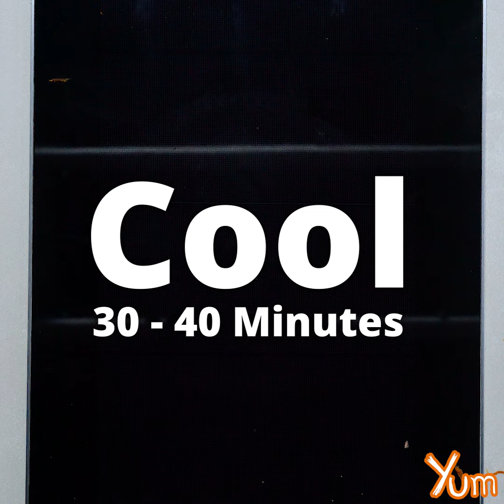Delicious Fusion Delight: Boondi Cheese Gajrela Shots Recipe!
Celebrate Republic Day With These Delicious Boondi Cheese Gajrela Shots Recipe!

Boondi Cheese Gajrela Shots

Servings - 12

INGREDIENTS
Gram flour - 80 grams
Organic food color - 1/2 teaspoon
Sugar syrup - 200 milliliters
Whipping cream powder - 50 grams
Milk - 50 milliliters
Powdered sugar - 2 tablespoons
Ghee - 40 milliliters
Condensed milk - 100 grams
Almonds - 1 1/2 tablespoons
Cashews - 1 1/2 tablespoons

PREPARATION
1. In a bowl, add 80 grams gram flour, 1/2 teaspoon organic food color, 100 milliliters water and whisk it well.
2. Heat sufficient oil in a heavy skillet for frying.
3. Take a spoonful of batter and pour it in the oil through perforated spoon.
4. Deep fry these until dark green in color.
5. Remove it from heat and drain it on absorbent paper.
6. Transfer, this into sugar syrup and soak for 2 - 3 minutes. Keep aside.
7. In a bowl, add 50 grams whipping cream powder, 50 milliliters milk and whisk it well with the help of whisker.
8. Add 2 tablespoons powdered sugar, 200 grams cream cheese and whisk it well with the help of whisker.
9. On a board, place 300 grams carrots and grate them with the help of food grater.
10. Heat 40 milliliters ghee in a pan, add grated carrots and cook for 10 - 12 minutes.
11. Add 100 grams condensed milk, 1 1/2 tablespoons almonds, 1 1/2 tablespoons cashews and cook for 3 - 4 minutes.
12. Remove it from heat and cool for 30 - 40 minutes.
13. In a serving glass, add prepared boondi, prepared cheese mix, prepared gajrela and pistachios.
14. Serve.